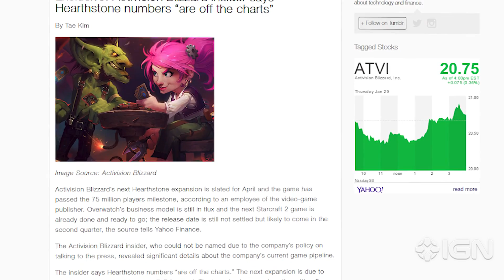New StarCraft 2 Game to Release This Year - IGN News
Could it be the recently-announced Legacy of the Void?